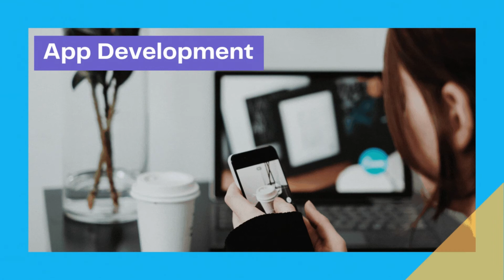Do want to start your business? Online? We Offer ...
Other Topics covered in this channel:
Introduction

XSS ATTACKS

Browser Exploitation

WiFi Attacks

SQL INJECTION

Web Attacks

Network Attacks

Information Gathering

Phishing Attacks

System Takeover

Man in the middle

Dos

Person Information gathering